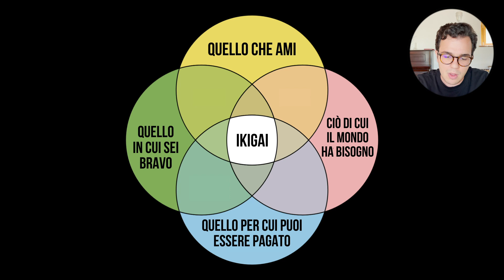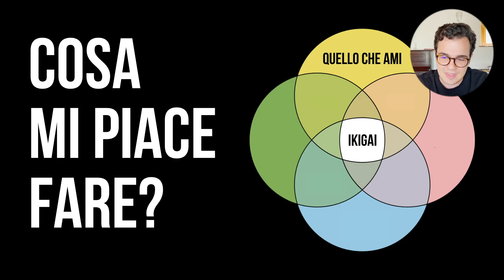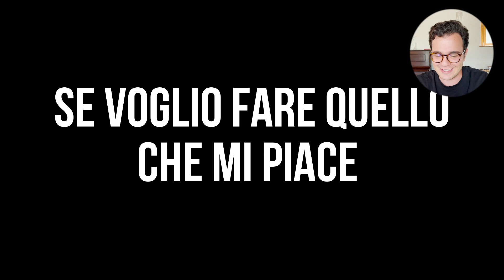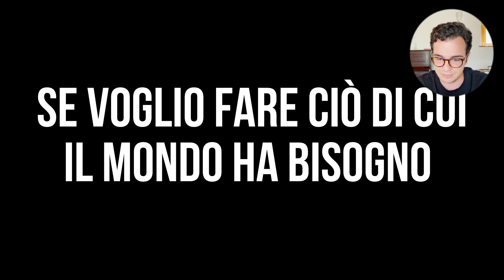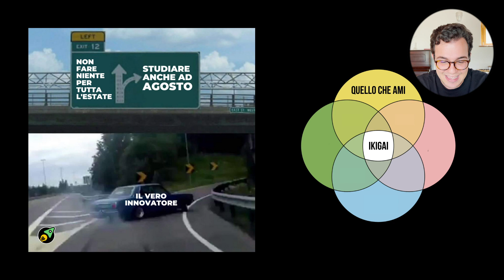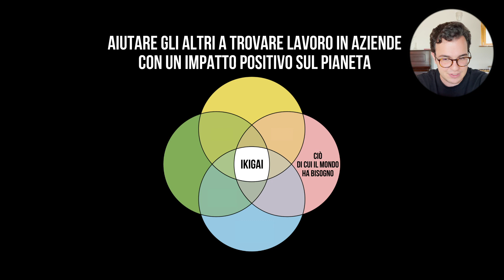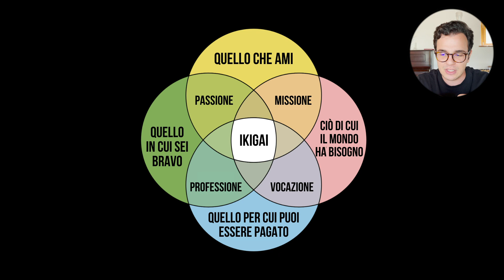Come Trovare il Lavoro ADATTO A ME? | Il Metodo Ikigai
In questo video Lorenzo Apruzzese, Content Marketing Manager di start2impact, ha condiviso la sua esperienza in occasione di una videochiamata con ragazzi e ragazze con un'età compresa tra i 12 e i 17 anni.

Ha parlato non solo della sua esperienza personale e professionale, ma soprattutto di un nuovo metodo con cui cercare il proprio scopo nella vita che ha scoperto lavorando in start2impact: l’ikigai.
Scopri una nuova generazione di Master in Digital Marketing, Sviluppo Web, UX/UI Design, Data Science e Analysis, Blockchain.

Abbiamo creato un’esperienza di studio in cui scoprire cosa ti piace fare e come le tue competenze possono avere un impatto positivo sulla vita delle persone e sul pianeta.

Il 95% dei nostri studenti trova lavoro entro 6 mesi e per questo abbiamo la "Garanzia Money Back Under 30": se non trovi lavoro entro 6 mesi ti rimborsiamo (maggiori info sul sito).

Cosa ci distingue da altre scuole di formazione:
- Progetti pratici individuali corretti dai migliori professionisti.
- Career Service con Top Manager per preparare CV e colloqui.
- Online, senza vincoli di orario.
- Puoi partire da 0. Laurea non richiesta.